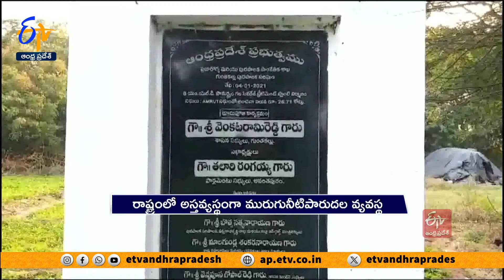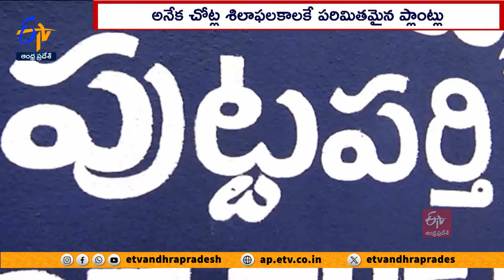రాష్ట్రంలో అస్తవ్యస్థంగా మురుగునీటిపారుదల వ్యవస్థ | Poor Drainage System| Public Suffer|Across State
కడపునొప్పైనా భరించవచ్చుగానీ, మురుగు కంపును భరించలేం.! కడుపులో దేవేస్తున్నా సరే..జనం భరించాల్సిందేనంటోంది వైకాపా సర్కార్ .! మురుగునీటి పారుదల వ్యవస్థను... ప్రజలకు అవస్థగా మిగిల్చింది. ! గత ప్రభుత్వం ప్రారంభించిన మురుగునీటి శుద్ధి ప్లాంట్ల పనుల్ని అటకెక్కించింది. ! కొత్తగా శంకుస్థాపన చేసిన ప్లాంట్లనూ..శిలాఫలకాలకే పరిమితం చేసింది. ప్రజల్ని కంపు, కాలుష్యానికి వదిలేసి.,... ప్రజారోగ్యంతో చెలగాటం ఆడుతోంది.